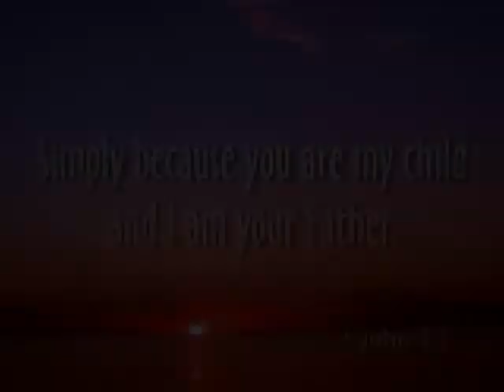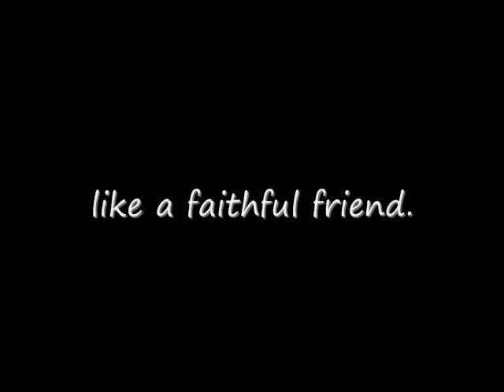Father's Day Vid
Our Church's Father's Day video.

Song: Bill Withers - Lean on Me